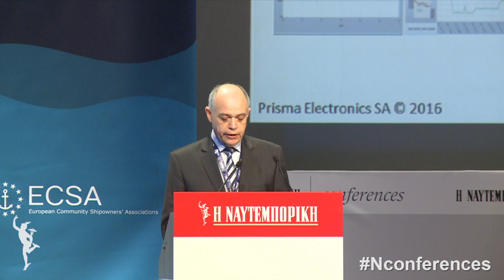Γεώργιος Χριστόπουλος, Αντιναύαρχος Μηχανικός ΠN ε.α., Marine Operations, LAROS - Prisma Electronics